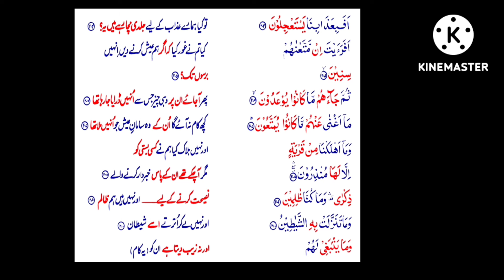S26 Serial. Para19. Surah Shura 204-211.